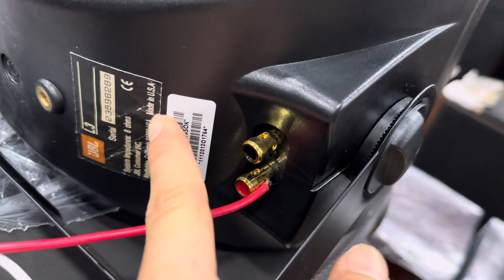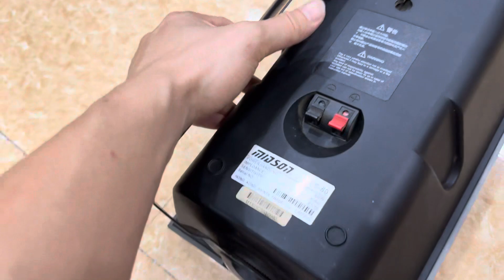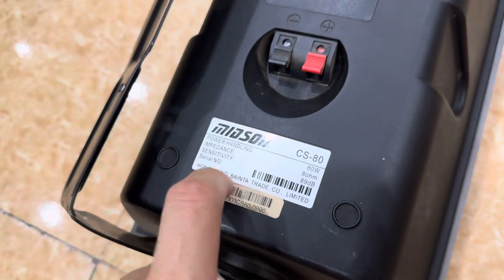Cấu hình chưa đến 10 triệu hay và karaoke nghe nhạc chất lượng như này!